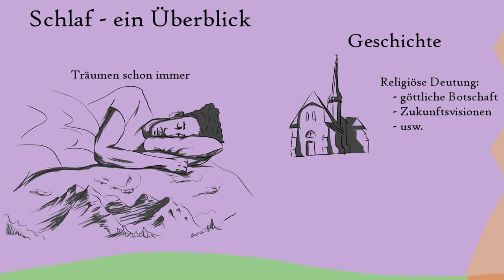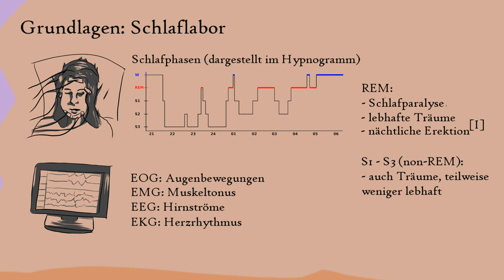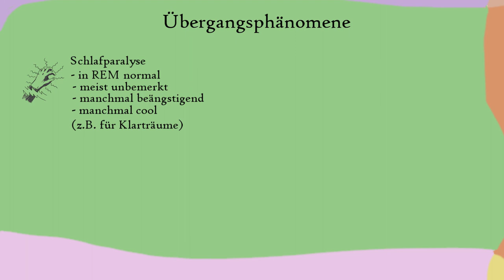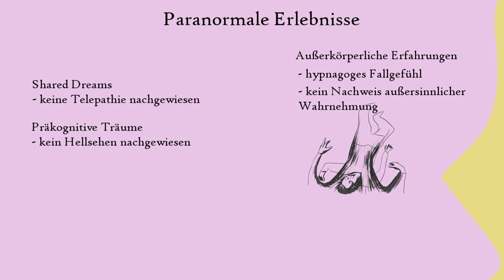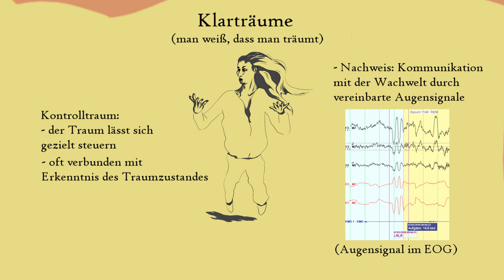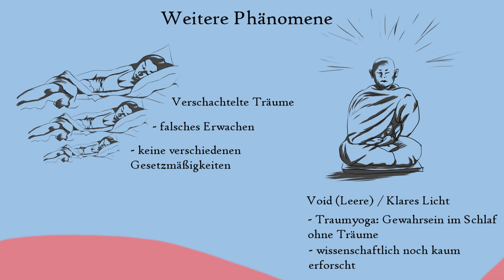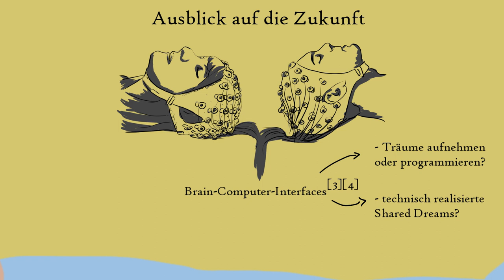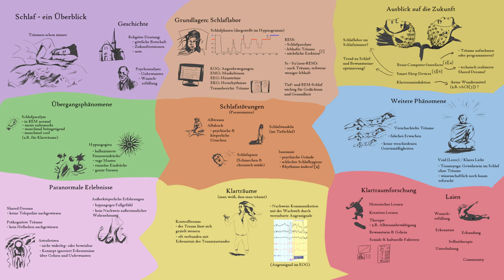Schlaf & Träume - ein Überblick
Was man im Schlaf alles erleben kann; Grundlagen, Klarträume, paranormale Phänomene, Schlafstörungen, Forschung und ein Ausblick, wie zukünftige Technologien unser Verhältnis zum Schlaf noch ändern könnten.

Quellenverzeichnis:
[1] C. Fisher et al.: Patterns of female sexual arousal during sleep and waking: Vaginal thermo-conductance studies, 1983.
[2] Roger Ekirch: Sleep We Have Lost: Pre-Industrial Slumber in the British Isles, 2001.
[3] Remington Mallett: A pilot investigation into brain-computer interface use during a lucid dream, 2020.
[4] Kristoffer Appel: Real-Time Dialogue between Experimenters and Dreamers During REM Sleep, 2020.
[5] Kwang Suk Park et al.: Smart technologies toward sleep monitoring at home, 2019.
[6] Olivia Walch et al.: Sleep stage prediction with raw acceleration and photoplethysmography heart rate data derived from a consumer wearable device, 2019.
[7] Ursula Voss et al.: Induction of self awareness in dreams through frontal low current stimulation of gamma activity, 2014.

BODYSURFER - Call Your Grandma
Dee Yan-Key - minor angst
Nctrnm - Honey
napz - Iceland
Daniel Birch - In Pursuit Of Silence